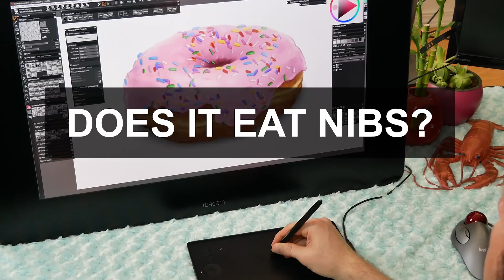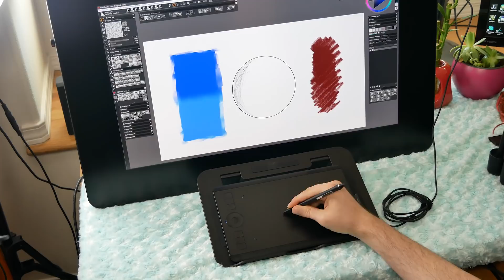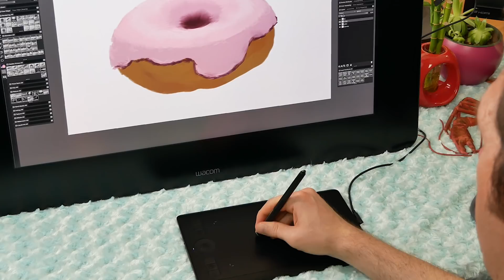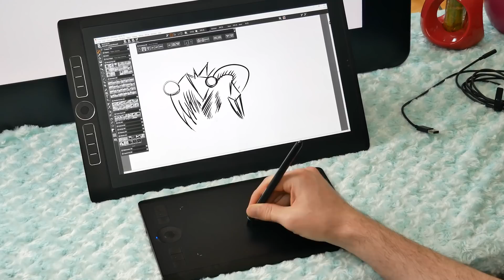How to Use Wacom INTUOS PRO - Frequently Asked Questions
I'll answer some of your frequently asked questions about how to use the Wacom Intuos Pro Small, Medium and Large drawing tablets.